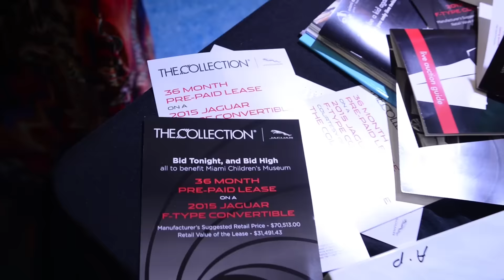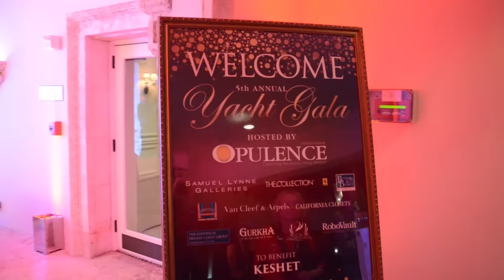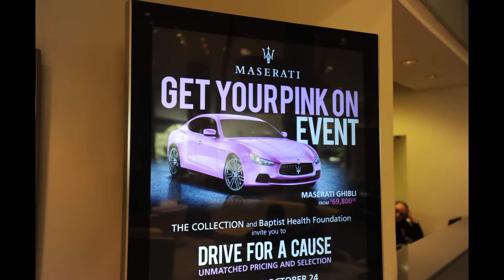2015 - A Year to Remember at THE COLLECTION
From philanthropy galas and car launches to events and test drives, 2015 was an exciting year at THE COLLECTION! Thank you to all of our clients and fans for your constant support!